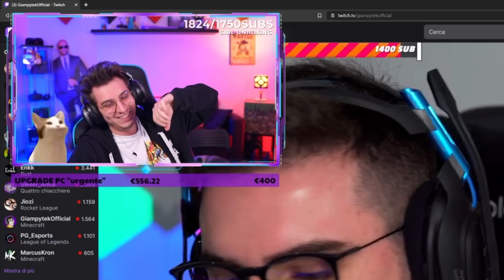Hemerald diventa sordo per colpa di Giampiero Tecktonik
stava comunque scammando un mio video tutorial dei tiktok